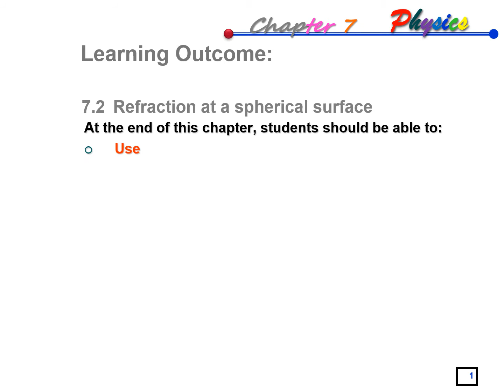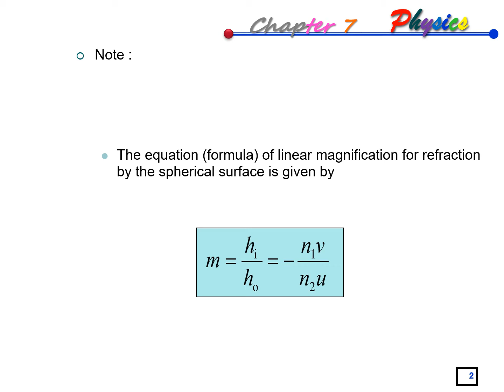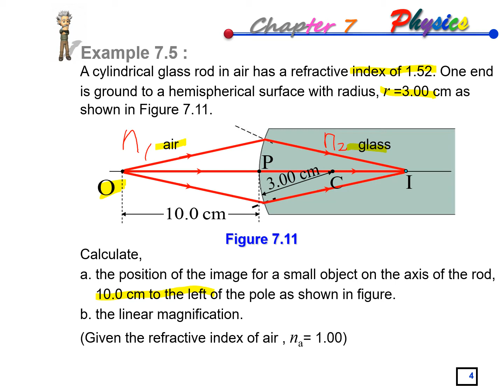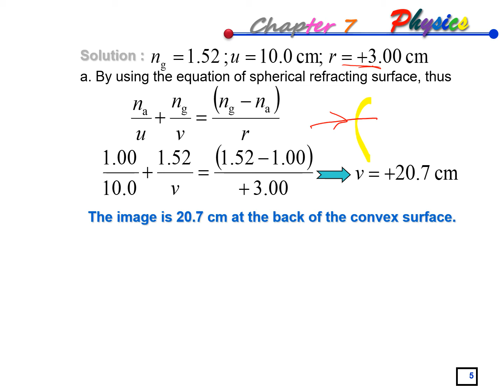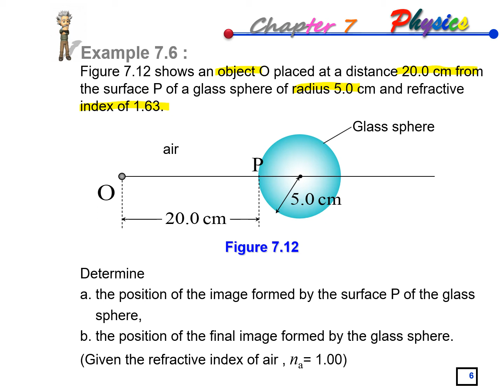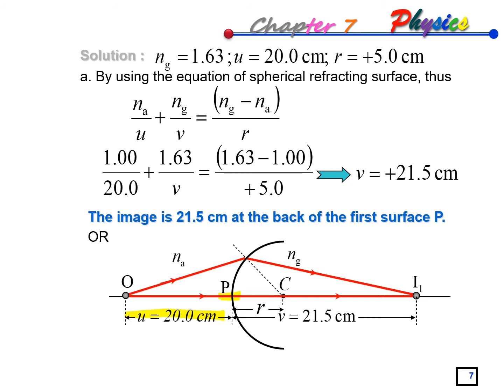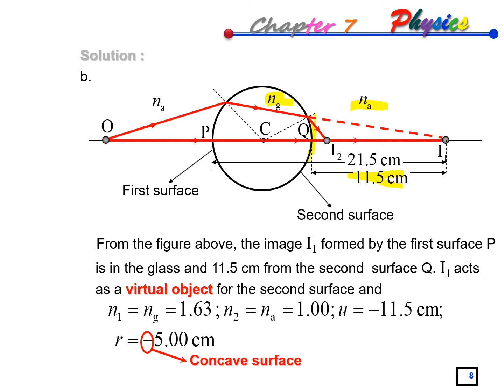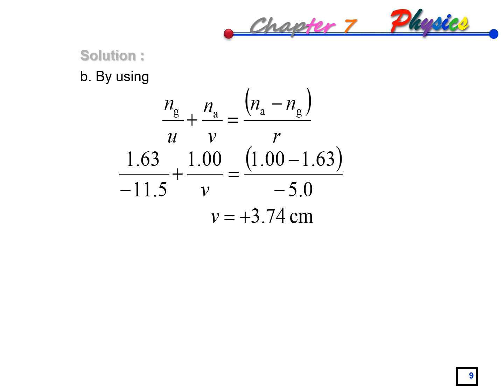Problem Solving for Refraction at Spherical Surface